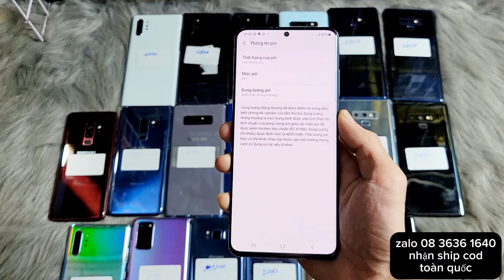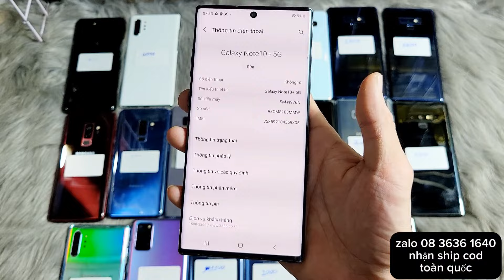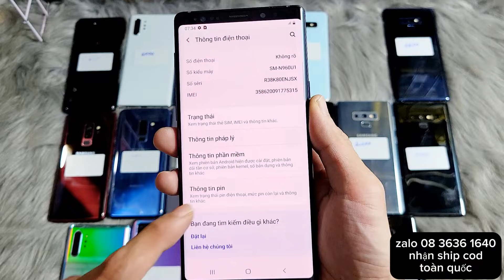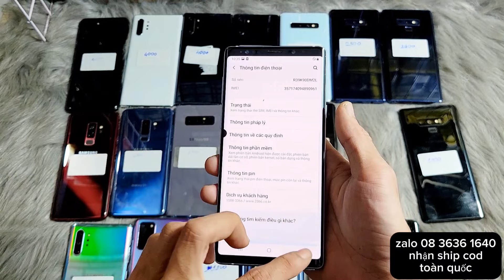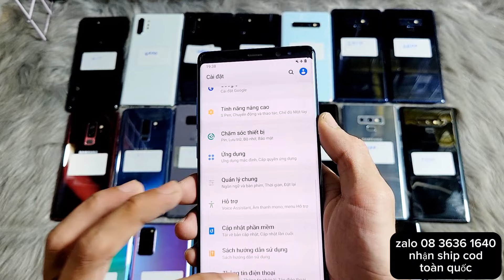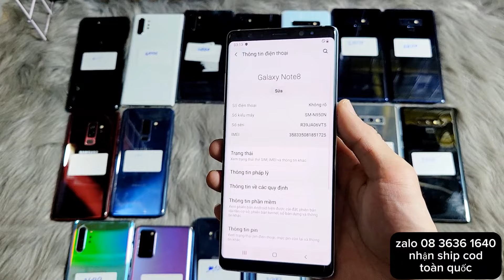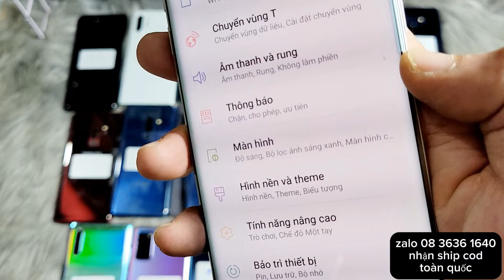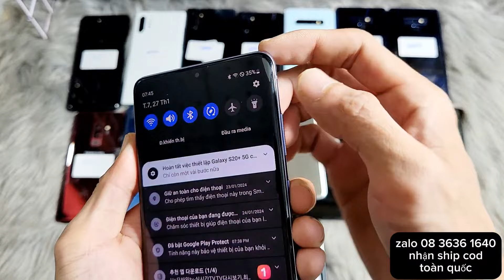Samsung S20Plus 2tr7 Note10Plus 2tr4 S8 1tr1 , S9 1tr2 , Note10 Note9 Note8 S9Plus S10Plus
Địa chỉ Hẻm 952 quốc lộ 50 Bình Chánh TPHCM
 ( cách bến xe quận 8 1km)

Đi kèm với máy là 1 bộ sạc nhanh 15w 1 ốp lưng 1 que chọc sim và dán màn hình

( riêng các máy thanh lý máy bán giá xác em không bao test bảo hành phần cứng 45 vì thanh lý hoặc giá xác e bán lỗ ạ nên quý anh chị cân nhắc trước ạ )

Quý anh chị nào xem mà chưa đăng ký cũng như like thì cho e xin 1 like với 1 đăng ký kênh em cảm ơn tất cả các quý anh chị cảm xem và đồng hành với em